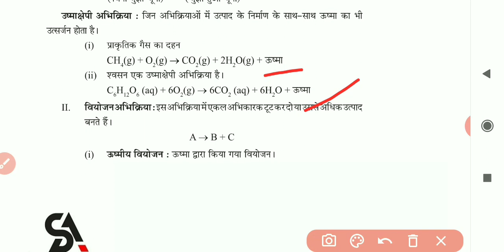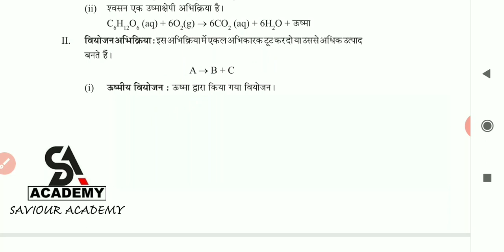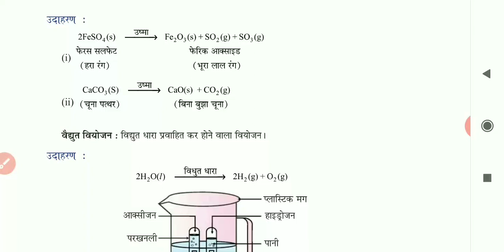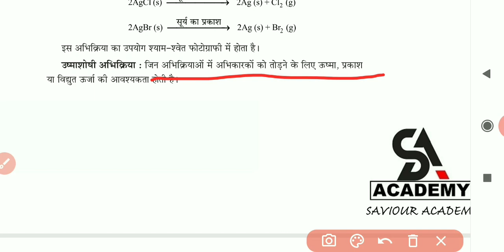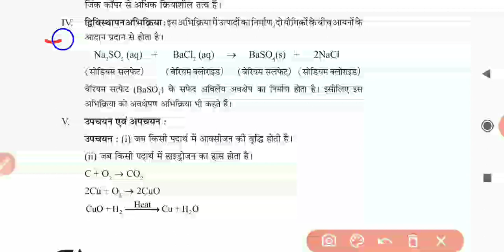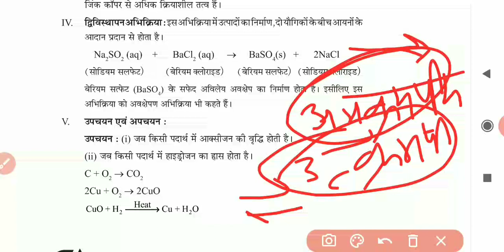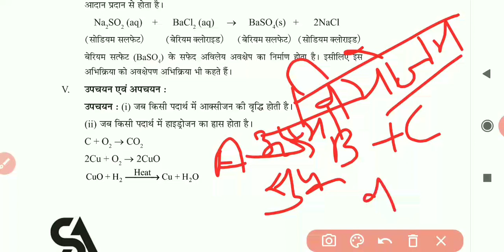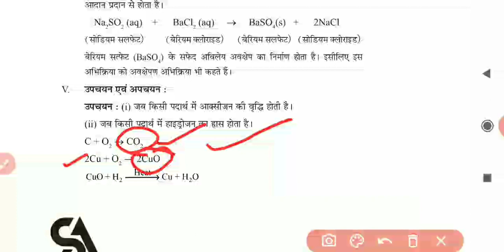रासायनिक अभिक्रियाओ के प्रकार Types of chemical reactions